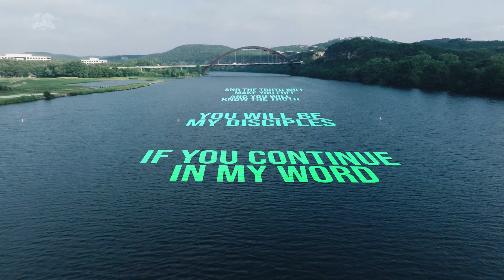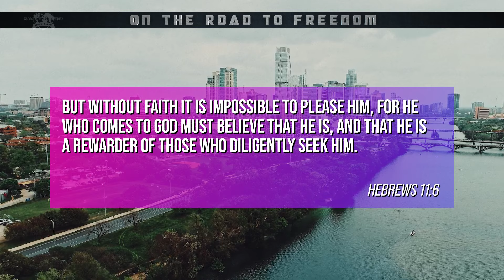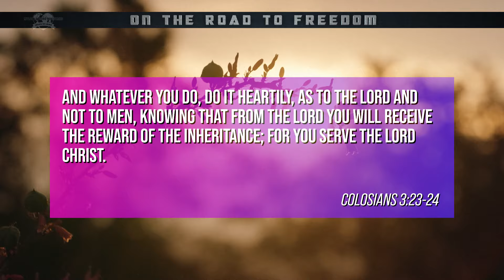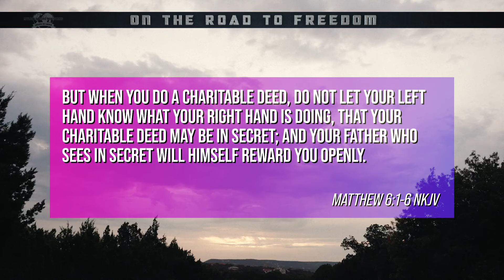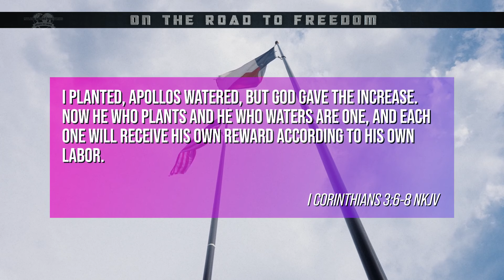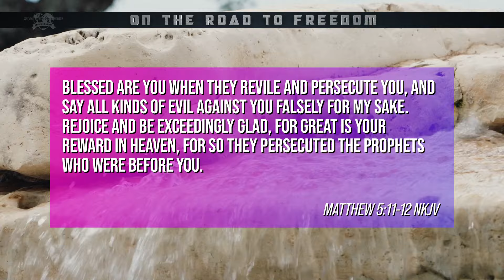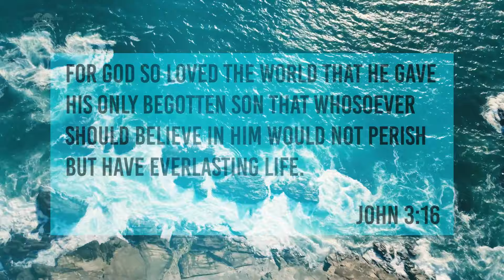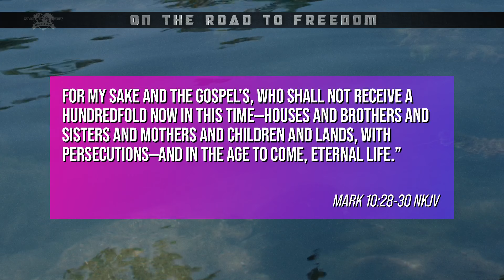On the Road to Freedom - Your Reward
Mylon & Christi Le Fevre share from Austin, TX that Kingdom minded believers are blessed on earth but they store up eternal rewards in heaven.